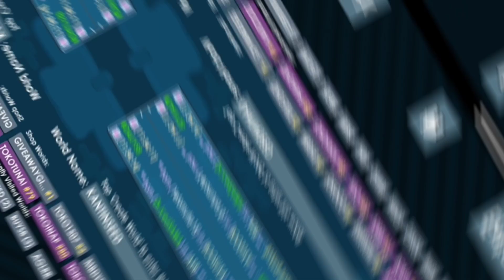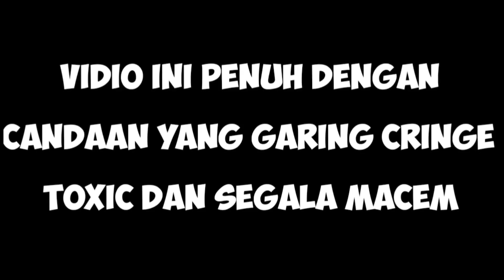6 MENIT SOLD❗PROFITAN GAMPANG DARI KULI RINGAN INI CUY | WAJIB COBA | Road To RAYMAN #36 Growtopia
Makasih udah mampir di Chanel yang terkeren ini, Oh iya kalian jangan lupa aktifkan🔔 Notifikasi nya yak, biar tidak ketinggalan info info menarik seputar Chanel ini,,, TERIMAKASIH

Growtopia Profit
Growtopia
2023 Dirt to DL
Grzyz
Grzyz GT
Tanam Doang PROFITnya Mantap!! Anak TK Juga Bisa - Growtopia Profit 2023 | GRZYZ GT
Growtopia Password Door
Growtopia Password Door Mass
Growtopia Password Door Profit
Profit Growtopia
Growtopia mass
profit gt
gt profit
Growtopia Game
Growtopia mass profit 2023
Growtopia 2023
growtopia profits
GT Profit
Growtopia mass
Growtopia Project